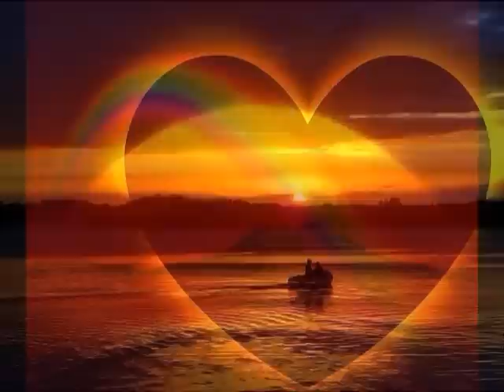Scorpions Maybe I, Maybe You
The lead vocalist of the group Scorpions from Germany, Klaus Meine, collaborates with the legendary composer from Iran, Anoushiravan Rohani , creating this musical and lyrical masterpiece, Maybe I, Maybe You…….
Lyrics:

Maybe I, maybe you
Can make a change to the world
We're reaching out for a soul
That's kind of lost in the dark

Can find the key to the stars
To catch the spirit of hope
To save one hopeless heart

You look up to the sky
With all those questions in mind
All you need is to hear
The voice of your heart
In a world full of pain
Someone's calling your name
Why don't we make it true

Are just dreaming sometimes
But the world would be cold
Without dreamers like you

Are just soldiers of love
Born to carry the flame
Bringin' light to the dark